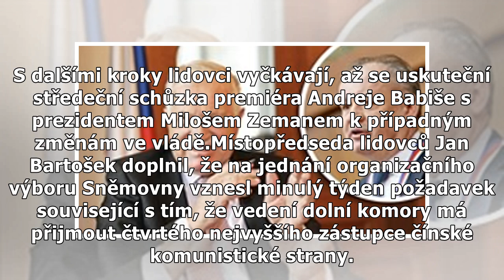Pokud Nováková zůstane ministryní, chtějí lidovci mimořádné jednání Sněmovny